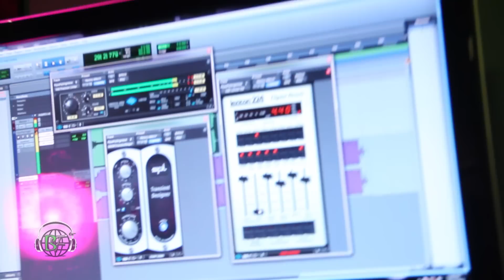Bruce Bang - Beat Finders TV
Beat Finders TV with Hostess Athena @LoveAthena
On one exclusive interview of Houston's own  Hottest "Bruce Bang" producer, audio engineer, film maker etc..